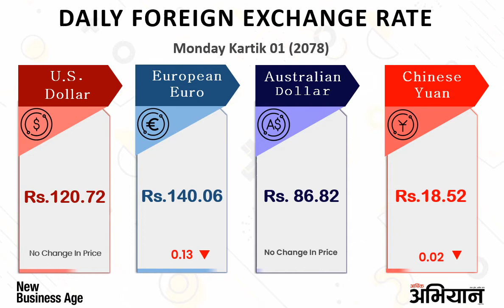Daily Foreign Exchange Rate as of Kartik 01 Monday 2078 (Ocotber 18/2021) in Nepal